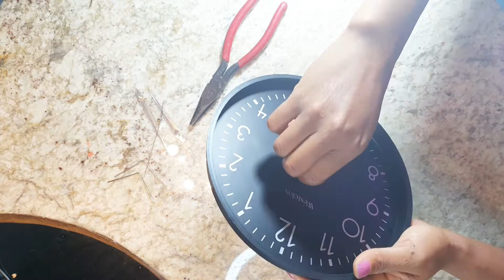How to use plates to make a wall clock 30 days of diy day 26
For the month of November Ill be posting a video everyday. This challenge is called 30 DAYS OF DIYS FOR MY GRAND CHRISTMAS GIVEAWAYS. This idea was inspired and driven by my goal to 1k subscribers and 4k watch hours for my birthday gift in December.

SOME of these decor items will be given back to you my supporters all you have to do is
1. Tell persons about my channel
3. Watch the videos to the end
4. Leave a genuine comment and you will be qualified to enter for the giveaways

In this video i used some plates and  damaged clock to create a beautiful home decor wal art clock

LIST OF ITEMS USED
5 plates
glue gun
old click
spray paint
board strips
E 6000
hanging hardware

Here is the link to my 30 days of DIYS for my GRAND CHRISTMAS GIVEAWAY PLAYLIST